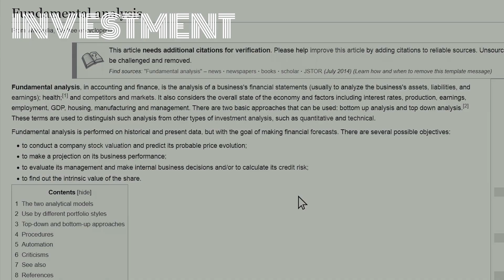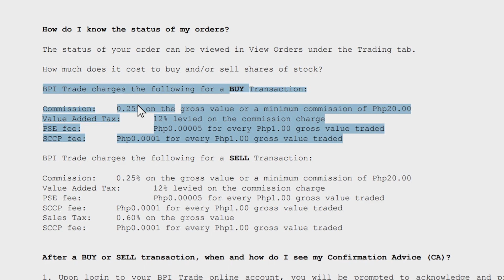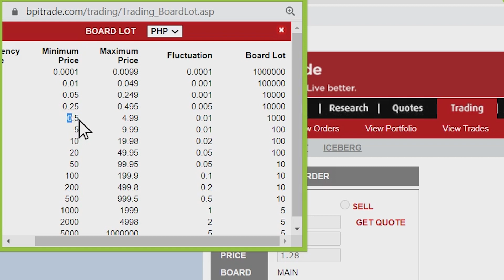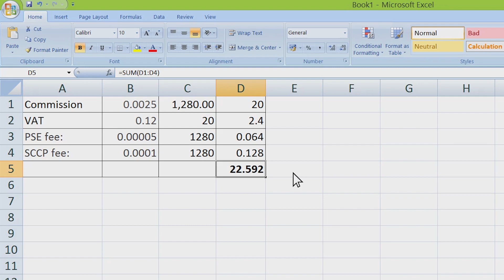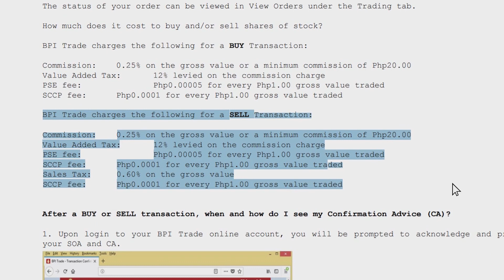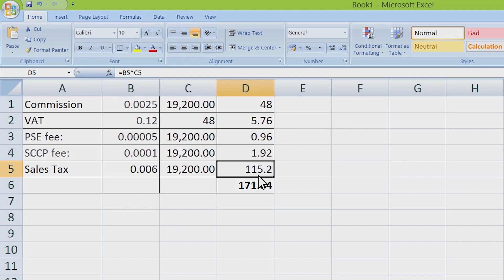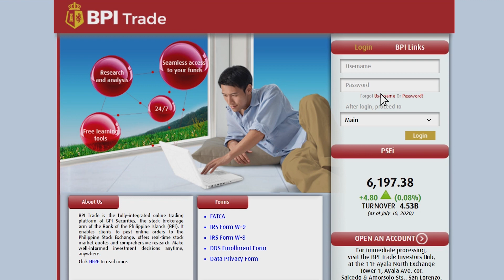TAXES na kailangan mong malaman sa BPI TRADE [P8K Rule] | VLOG #55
Sharing my knowledge regarding the use of  BPITrade in Tagalog.